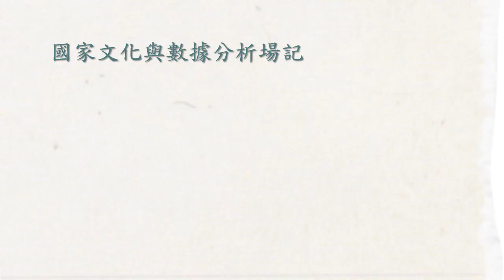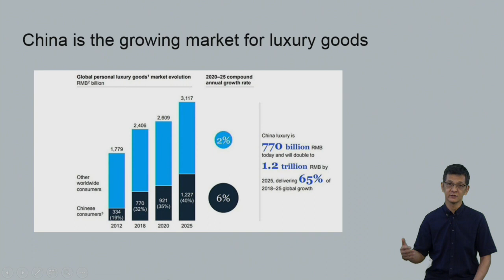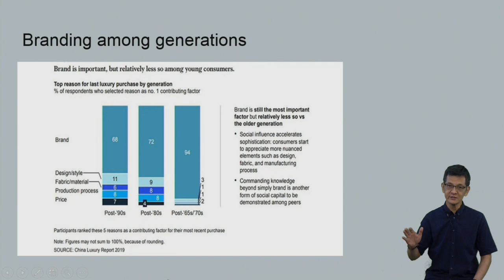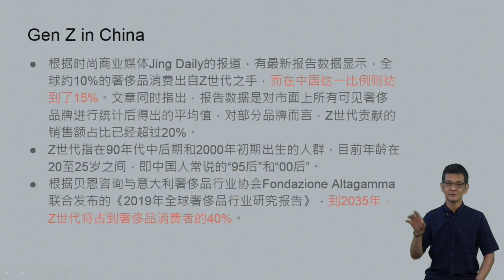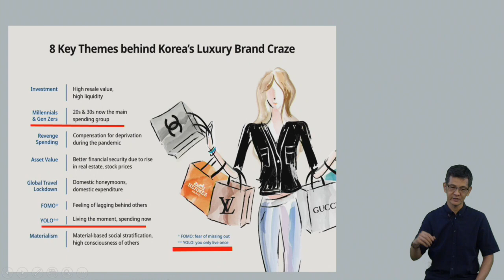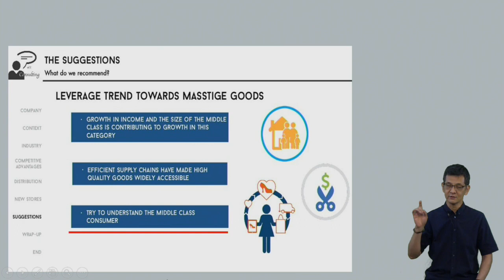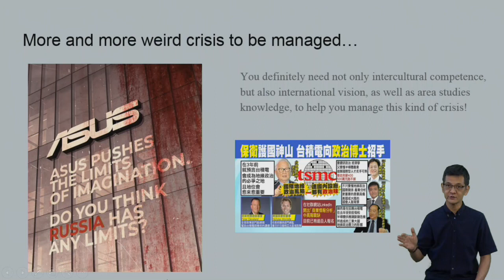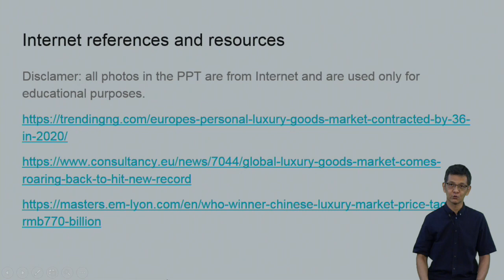【國際精品行銷與數據分析】15 French Luxury Brands in Asia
【國際精品行銷與數據分析】
15 French Luxury Brands in Asia
【影片資料】
教師：輔大法文系 沈中衡教授